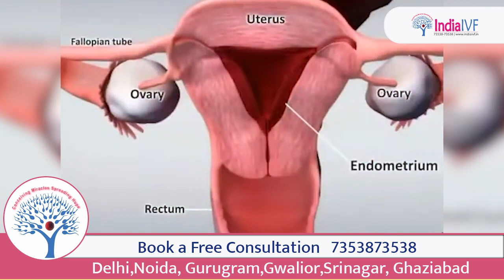Endometrial Thickness Increase Naturally ? Dr. Richika Sahay Shukla | India IVF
A natural increase in endometrial thickness refers to the thickening of the inner lining of the uterus, known as the endometrium, without the use of medical interventions or medications. The endometrium undergoes changes throughout the menstrual cycle in response to hormonal fluctuations, preparing for the potential implantation of a fertilized egg.

Here's a concise and informative description for a natural increase in endometrial thickness:

"Endometrial thickness naturally increases as part of the menstrual cycle, influenced by hormonal changes. During the proliferative phase, estrogen stimulates the growth of the endometrium, preparing it for a possible pregnancy. Adequate nutrition, a healthy lifestyle, and balanced hormonal levels contribute to the natural thickening of the endometrial lining, creating an optimal environment for embryo implantation and supporting reproductive health.